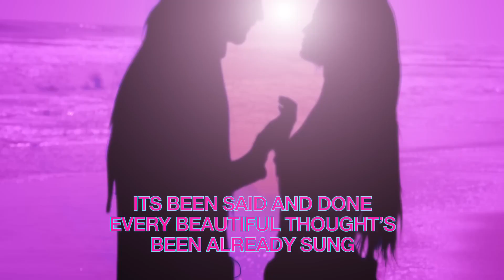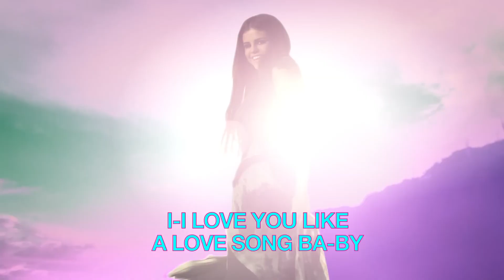Selena Gomez & The Scene - Love You Like A Love Song